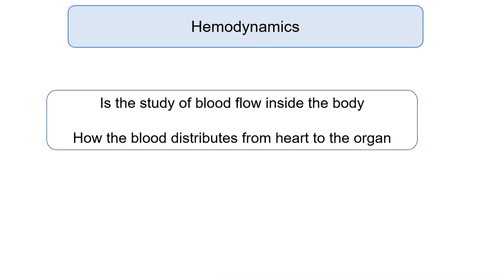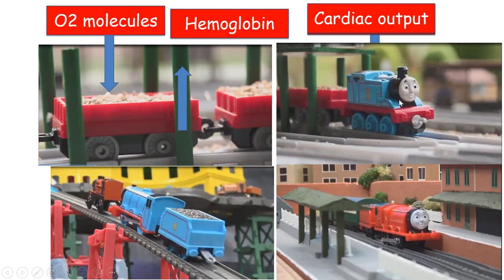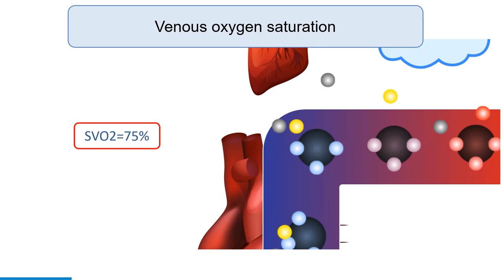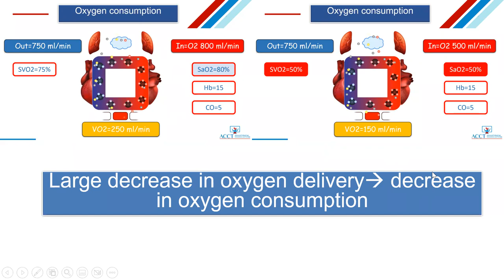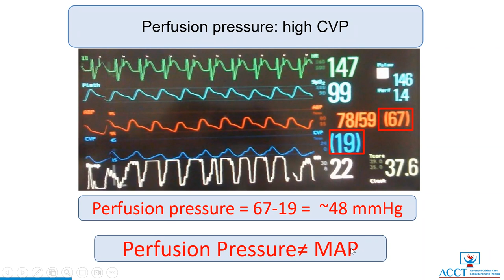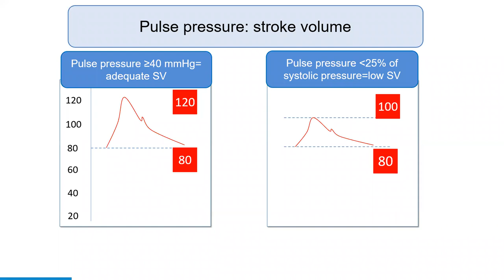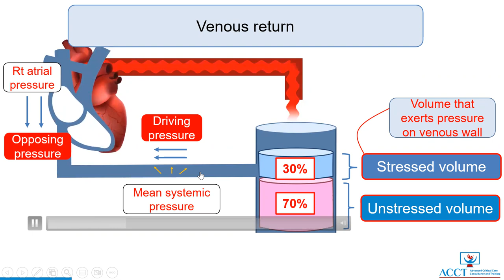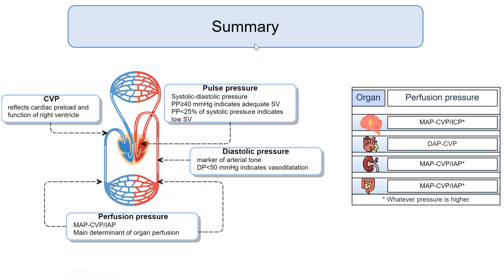Hemodynamic determinant of tissue oxygenation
Hemodynamic determinant of tissue oxygenation is a part of hemodynamic and fluid management course. You can access the hemodynamic course via this link.